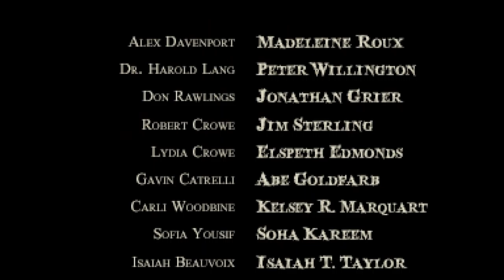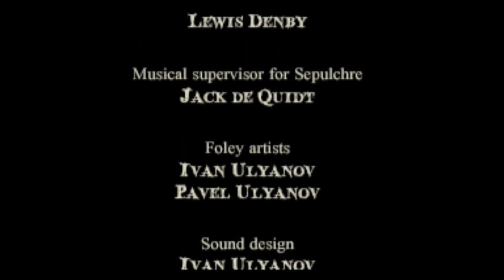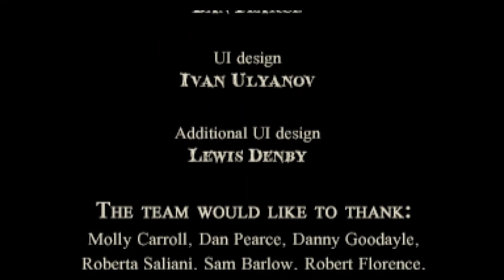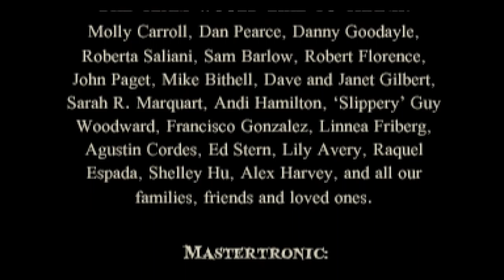Let's Play The Charnel House Trilogy [Deutsch] [Horror] - #011 Endstation Wahnsinn ( Ende)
Alex Davenport bricht mitten in der Nacht zu einer Reise auf, von der sie selbst noch gar nicht weiss wohin sie sie führen wird. Sie trifft immer mehr skurrilere Charaktere und Personen und bald drängt sich die Frage auf, welche Realität nun die echte ist .